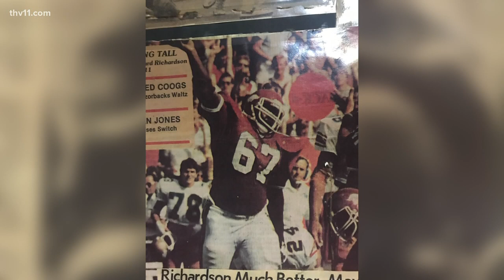Former Razorback Rick Richardson dies after testing positive for coronavirus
Rick Richardson, former Arkansas Razorback, died on Thursday, April 9 at Baptist Hospital.